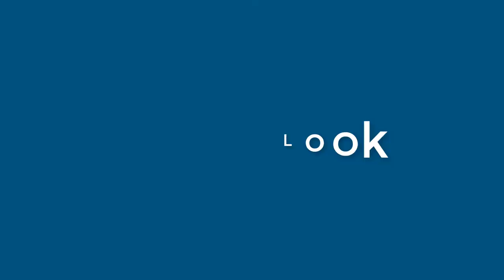Glenn Riggs - appearance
Name Look - Glenn Riggs - appearance. In this video we present "Glenn Riggs" name look and feel in various scenarios.
This video will cover:
How does "Glenn Riggs" look as a personal letterhead?
How does "Glenn Riggs" look on a business card?
How does "Glenn Riggs" look on a computer/laptop screen?
How does "Glenn Riggs" look with different background colors?
How does "Glenn Riggs" look with various fonts?